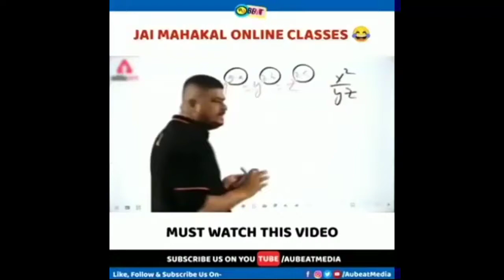CHEATING WITH GOD TUSHAR OP FROM RPG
❤️ PUBG LITE WHATSAPP STATUS VIDEO 1v4 CLUTCH/PUBG MOBILE LITE TIKTOK VIDEO/IND GMR ​ ​
(1) ​
(2)Pubgshorts​
(3)pubglite_shorts​
(4) ​
(5)whatsappstatus​
(6)godparveenyt
(7)godtusharop

pubg lite kaise download kar
pubg lite gameplay
pubg lite new update 0.21.0 kas kar

 (IGNORE TAGS🤔)
rider pubg lite
pubg lite
rtf rider
rtf rider gameplay video
rtf rider shorts videopubg lite
pubg lite gameplay video
pubg lite new gameplay video
ShikariXPro new video
ShikariXpro Status Video
 ShikariXPro new status pubg lite
 pubg mobile lite
 pubg lite best gameplay video
 solo vs solo gameplay video
 pubg lite solo gameplay video
 pubg lite duo gameplay video
 pubg status status video
whatsapp status whatsapp status video
 pubg lite status
 pubg mobile status
 pubg lite video whatsapp status video for pubg pubg lite status video 1v4 clutch
pubg lite whatsApp status video
 1v4 clutch
pubg awm headshot whatsapp status video
 awm headshot
awm headshot status
awm headshot best gameplay video
 Pubg Lite Status Video,
Pubg Status Video,
Pubg Whatsapp Status Video
Pubg Tik Tok Video
Pubg Lite Tik Tok Video
Pubg Lite Clutch Video
Pubg Lite Clutch Status Video
Pubg Clutch Video
Pubg Clutch Status Video
Whatsapp Status Video
Whatsapp Video
Pubg Lite Funny Status Video
Pubg Funny Status Video
Pubg Lite New Video
Pubg Lite Viral Clutch Video
Pubg Viral Clutch Video
1v4 Clutch video

 *Other keywords*

 pubg
pubg mobile
pubg tik tok dance
pubg tik tok song
pubg tik tok funny video
pubg tik tok funny
pubg tik tok status
pubg tik tok videodance
pubg tik tok video status
pubg tiktok pubg tiktok video
pubg mobile tiktok video
pubg tik tok videos
pubg tik tok whatsapp status
pubg mobile tiktok tik tok
pubg mobile pubg funny dance
Pubg shayari status
Pubg attitude status
Pubg dynamio status
Pubg status for WhatsApp
WhatsApp status
pubg status moments
Pubg mobile pubg funny moments tamil
pubg funny moments telugu
pubg funny moments status
pubg funny moments malayalam
pubg funny moments video
pubg funny moments animation
pubg funny moments india BATTLEGROUNDS PUBG TV PUBG Twitch Highlights
PUBG Highlights Battlegrounds Highlights PUBG Funny Moment PUBG WTF Moments
PUBG Epic Moments
PUBG Unlucky Moments
 PUBG TV Gaming Highlights
PUBG Epic Moments
PUBG Unlucky Moments moments
Pubg mobile Funny moments pubg
Pubg funnpubg tik tok funny video
pubg tik tok funny video in hindi
pubg tik tok funny video dance
pubg tik tok funny video 2020
pubg tik tok funny video 2019
pubg tik tok funny video new
pubg tik tok funny video tamil
pubg tik tok funny video song
pubg tik tok funny video status
pubg tik tok funny video in telugu
pubg tik tok funny video in kannada
pubg tik tok funny video in real life
pubg mobile tik tok funny video in hindi,
pubg tik tok funny video hindi
pubg tik tok video hindi
pubg versus tik tok funny video
free fire vs pubg tik tok funny video
pubg status
pubg status whatsapp
pubg status video
pubg status song
pubg status tamil
pubg status malayalam
pubg status full screen
pubg status dialogue
pubg status tik tok
pubg whatsapp status
pubg whatsapp status tamil
 pubg whatsapp status malayalam
pubg whatsapp status song
pubg whatsapp status telugu
pubg whatsapp status full screen
pubg whatsapp status tamil fullscreen
pubg whatsapp status tamil fullscreen hd
pubg whatsapp status malayalam kaztro